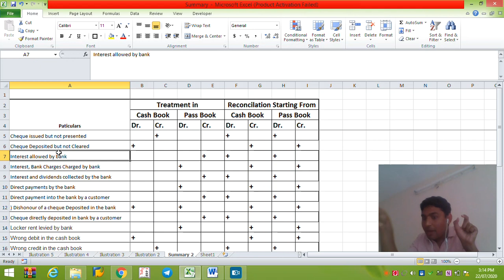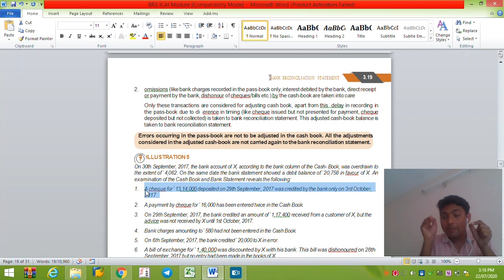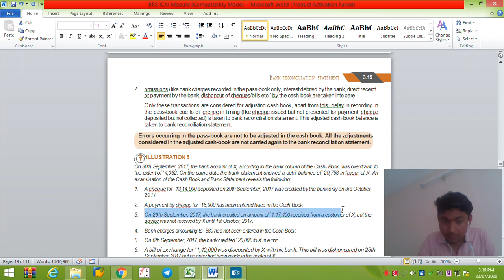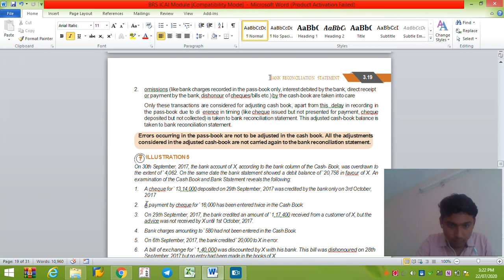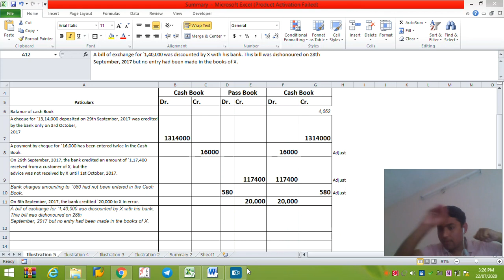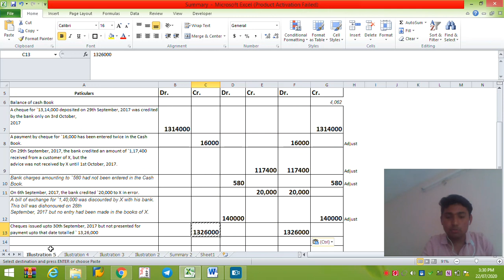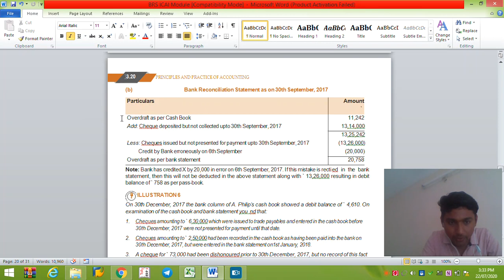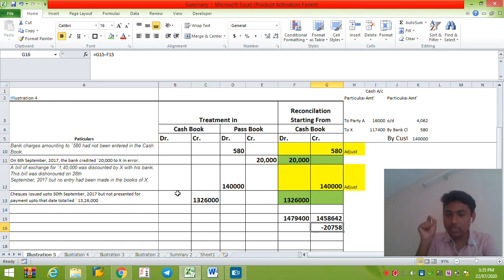CA Foundation Bank Reconciliation Statement Illustration 5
CA Foundation Chapter 3 Bank Reconciliation Statement Illustration 5

First watch the BRS Summary Video to get more insight